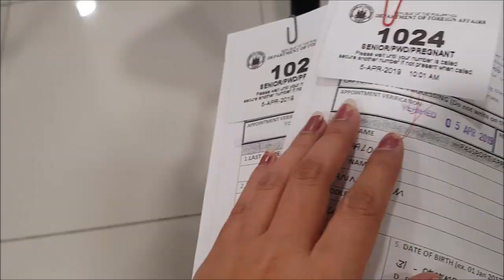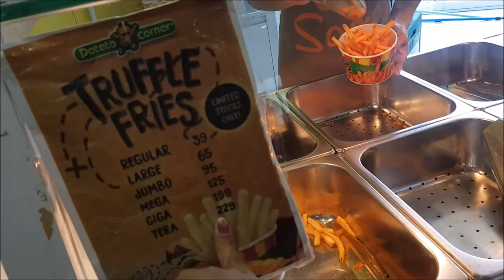vlog#1445 "DFA Appointment" April 5,2019